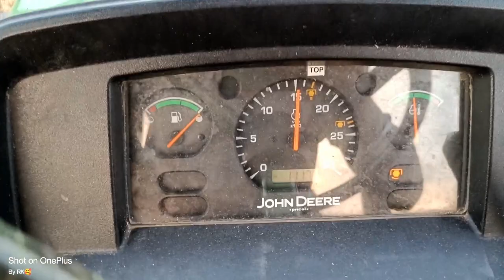24 Havar Work On Punni B2B Thrsher With John Deere Tractor 😱24घंटे ट्रैक्टर को बंद ही नहीं किया...।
punni b2b thrsher,
punni machine,
punni thresher,
punni machine tohana,
punni paddy thresher,
multi purpose thresher machine,
multi purpose thresher,
multi crop vacuum planter,
multi crop thresher,
punni back 2 back threshernew punni thrsher,
punni thresher new model 2022,
punni thresher new model,
punni thresher new model 2021,
punni thresher new model 2023,
punni thresher,
punni legend harvester,
punni thresher 2022 model,
punni paddy thresher,
punni thresher tohana,
new multi crop thresher,
punni thresher new model 2022 price,
punni machine,
punni back 2 back thresher,
punni thresher price,
punni back 2 back thresher price,
second hand punni thresher